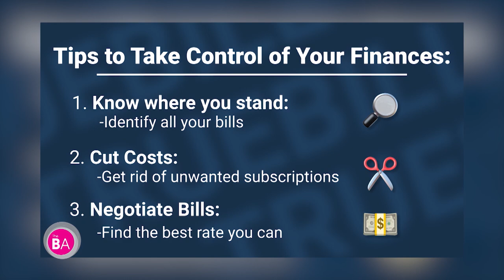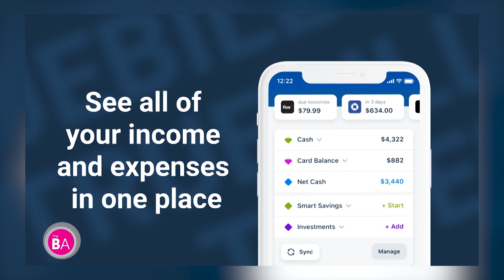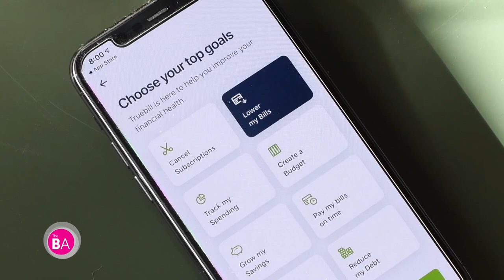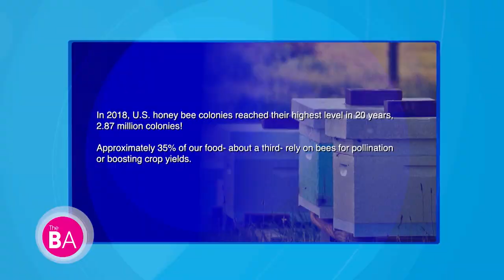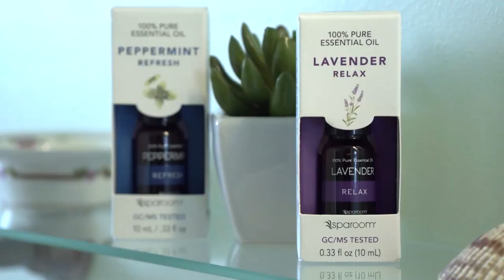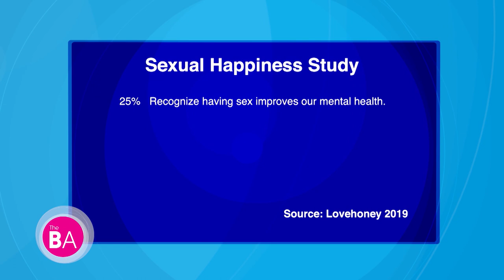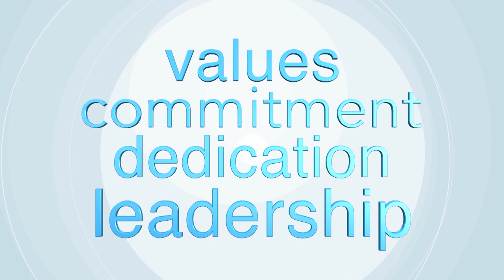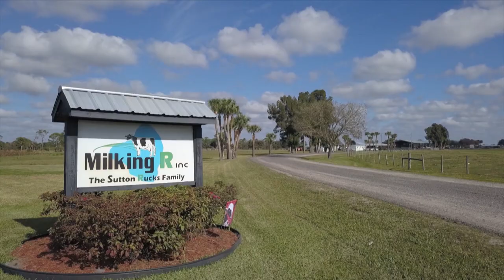Getting the Buzz on the Birds, the Bees & Dairy Farms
Today on The Balancing Act, we’re talking all about the birds and the bees, plus how milk is made sustainably and how to have the ultimate home spa day.

First, managing your finances is not only difficult, but it can also be emotionally taxing. Enter Truebill, a budget and bill tracker app that helps you take control of your finances.

Then, why are bees are so important to our food production, and how can we all make a difference! Bayer Crop Science has various initiatives that are helping ensure that our pollinators continue to thrive. Feed a Bee, a major initiative to increase forage—the plants and flowers that pollinators use for food—has planted over three billion wildflowers since 2015.

Next, you can take the ultimate home spa day thanks to SpaRoom®’s complete line of products. SpaRoom® is the world's leading expert in all things aromatherapy and specializes in diffusers, essential oils, and hemp oils.

Switching gears, let’s talk about sex. Lovehoney ® develops unique, innovative sex toys and sexual well-being products. They’ve teamed up with fun and exciting brands to bring you the very best of sexual happiness.

Finally, do you really know how milk is made? Dairy farming in Florida is a multi-generational business that’s employing sustainable new measures to deliver milk from the farm to the fridge. Florida’s dairy farmers work hard to bring milk to the family table in an environmentally friendly way.

Florida’s Dairy Farmers are working hard to bring milk to the family table in a new, environmentally friendly, way.